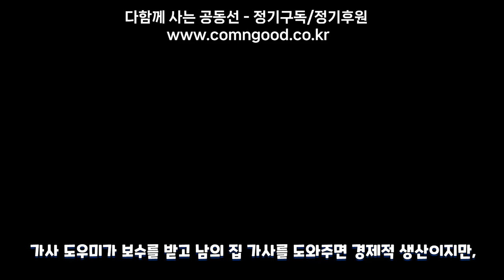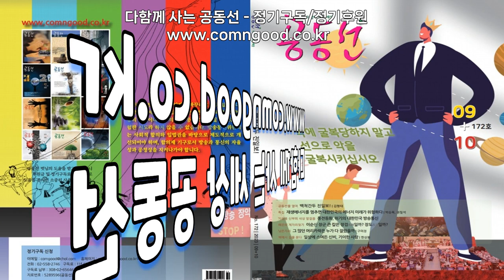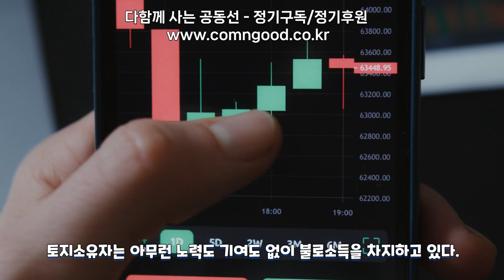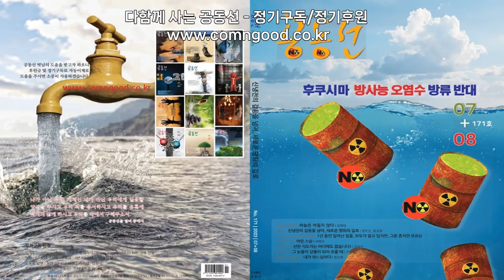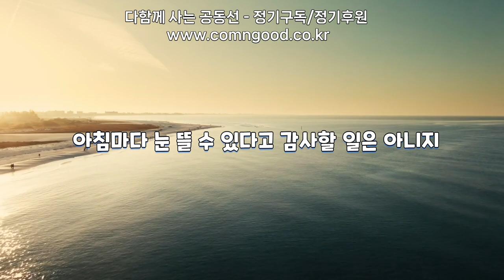대한민국에서 노인으로 제대로 살려면? 노인은 사회의 짐일까?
이미 나이 칠십 언저리에 들어선 우리, 아침마다 눈 뜰 수 있다고 감사할 일은 아니지. 그 뜬 눈으로 세상을 바르게 볼 수 있어야 고맙지. 좋은 세상 손자가 살 수 있게 해야 사람 도리지.

*후원계좌 : 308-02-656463 (신한 :김형태)

*.이 영상은 김윤상 경북대 명예교수의 글을 바탕으로 만들었습니다.